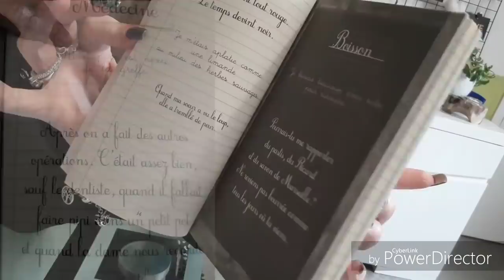Haul noz 9/11/2018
Namasté ravie de vous retrouver pour ce haul noz
n'hésitez pas à me partager vos trouvailles
si tu aimes ce que je propose abonne toi active la petite clôche et SOYONS HEUREUX .Les futulités c'est pas la vie et justement oublions un peu le sérieux des tumultes du quotidien🤗🤗💜💜💜❣ Namasté